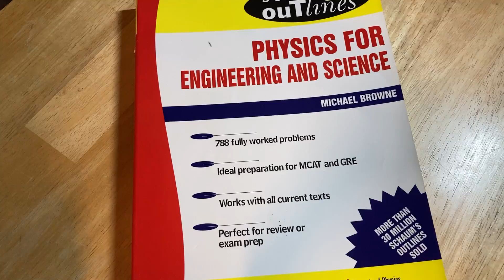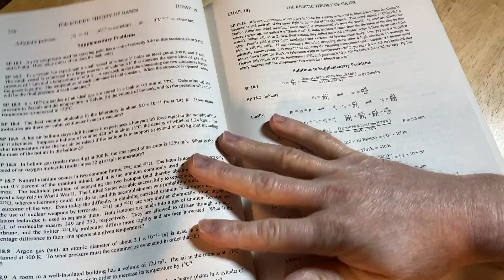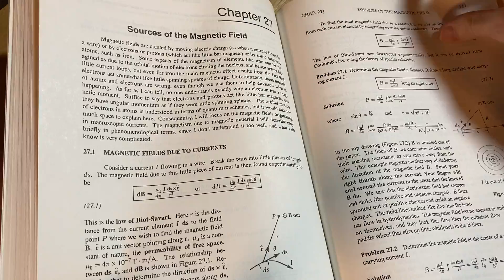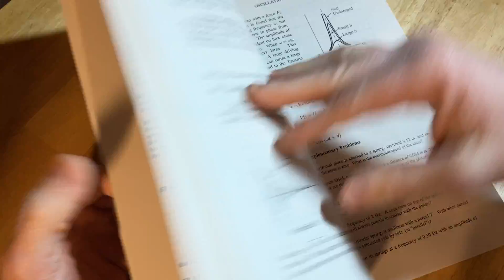Physics for Engineering and Science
You can use this awesome book to help you learn physics.